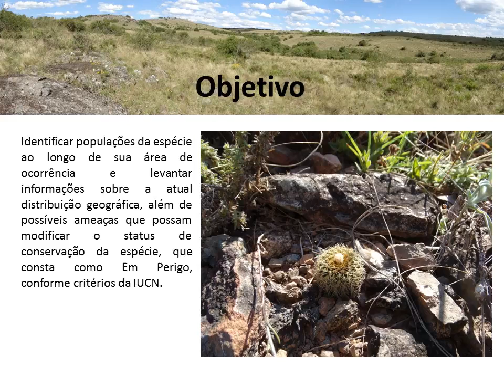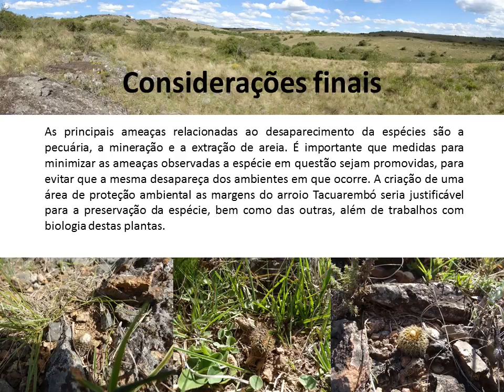IV SBBC - Anabela Deble - Conservação de Frailea mammifera Cactaceae Juss , espécie endêmica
Conservação de Frailea mammifera (Cactaceae Juss.), espécie endêmica na Bacia Hidrográfica do Rio Santa Maria, RS.

Este vídeo foi desenvolvido em conjunto com a apresentação de trabalho do IV Simpósio Brasileiro de Biologia da Conservação, organizado pela Bocaina Biologia da Conservação e parceiros em Belo Horizonte entre os dias 3 e 7 de dezembro de 2017.